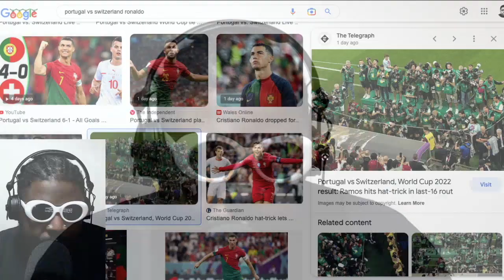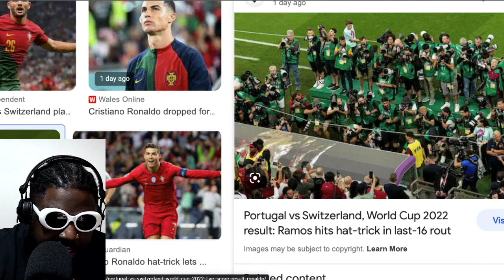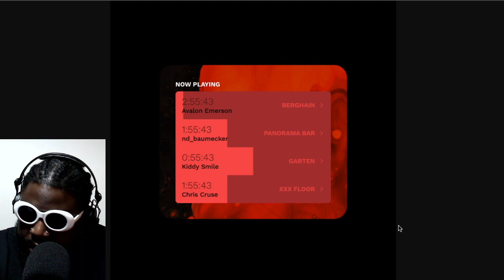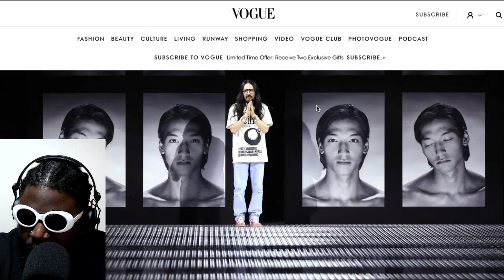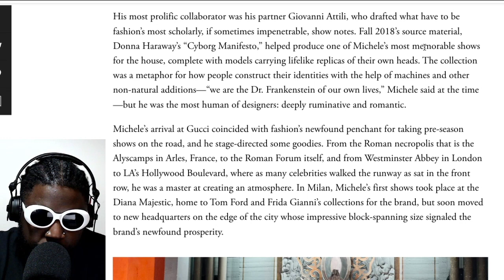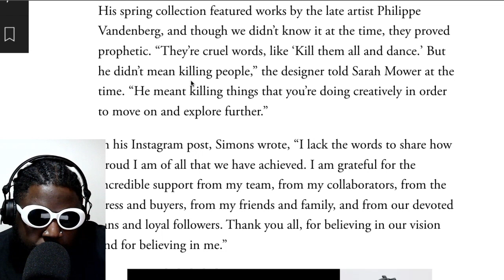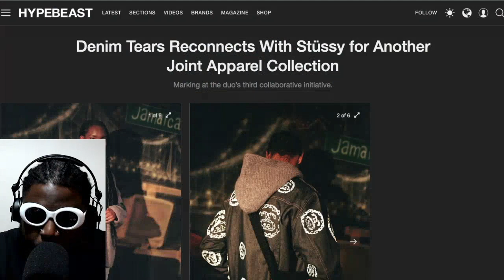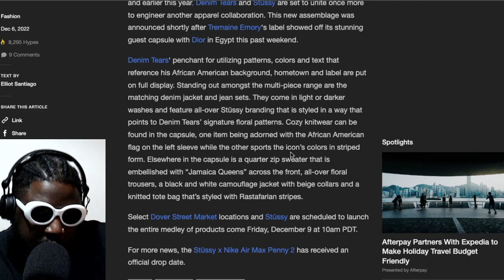THINKING BACK | TAZS #628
Agostinho rambles about an incredibly embarrassing story about DJing with Krystal Klear, guest list etiquette and why you should leave famous people alone if you see them in a nightclub, Cristiano Ronaldo coming to grips with reality, Alessandro Michele leaving Gucci and Raf Simons shutting down his brand after 27 years and looking back at his past "beef" with Virgil Abloh (RIP), why Denim Tears collaboration with Stüssy is better than the Dior capsule collection and more...

🚧TIMESTAMPS🚧
0:00 Intro
1:10 Watching Cristiano Ronaldo's ego death in real time
12:51 Why you should NEVER ask a DJ for guest list
25:18 Do not harass famous people at Berghain/Panorama Bar, leave them alone, mind your business
31:25 Taking a sneak peak at a beta app that lets you see which DJ is playing at Berghain/Panorama Bar and how long they have left
36:16 Alesandro Michele leaves Gucci after 7 years
54:04 Raf Simons shuts down his namesake brand after 27 years
1:04:10 Did Raf Simons know the end was nearDe back when he dissed Virgil Abloh (RIP)?
1:15:32 Why Denim Tears x Stussy is better than Denim Tears x Dior
1:25:39 Outro/End